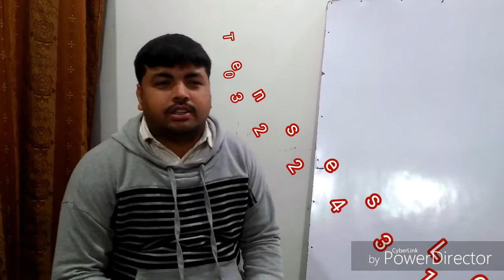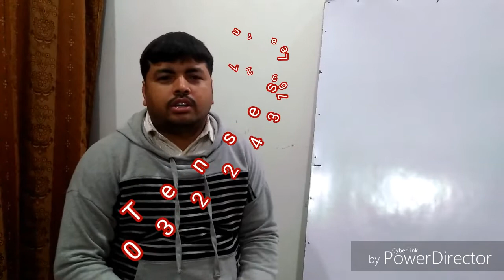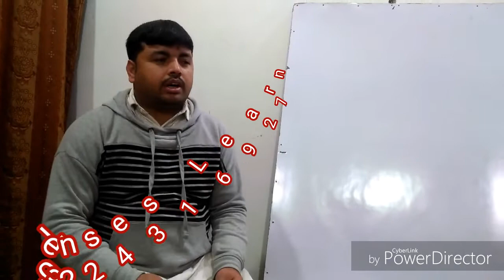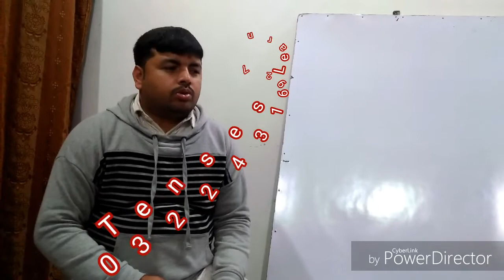Tenses learn With --- Sir Afzal Anwar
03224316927 plz like me and listed me